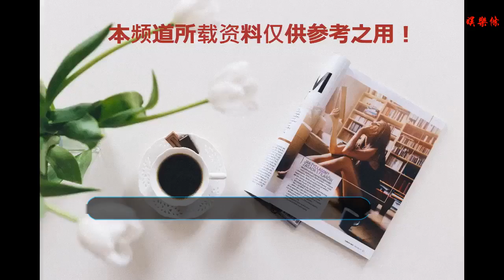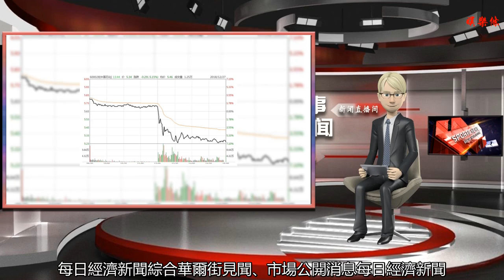A股指數全線收跌，滬指再失2500點！中國石化跳水跌超6%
谢谢！

    圖片來源：攝圖網
    在全球股市上演絕地反彈潮之際，A股三大指數早盤全線高開，此后一路走低，午后在中國石化跳水帶動下大盤翻綠，收盤全線下挫，滬指再失2500點。
    截至收盤，A股三大指數全天單邊回落，板塊全線飄綠個股普跌，創投股全線殺跌。滬指再失2500點，報2483.09點，跌0.61%，成交額1125億。深成指收報7215.34點，跌1.02%，成交額1515億。創業板收報1248.08點，跌1.26%，成交額497億。
    早間，三大指數原本全線高開。滬指漲1.18%，深成指漲1.55%，創業板漲1.51%。行業板塊全線飄紅。受益于國際油價暴漲，能源石化板塊集體大漲，油服板塊全線走強，通源石油一字漲停，兩桶油均漲逾2%。港股“三桶油”領漲，中石化、中石油均漲超3%，中海油漲近3%。
    然而，午后中石化確認聯合石化陳波、詹麒已停職之后，中國石化A股及H股雙雙暴跌，呈現主力資金凈流出狀態，其A股盤中跌幅超過6%，嚴重拖累大盤。當時滬指由紅翻綠失守2500點，石油天然氣板塊領跌。中國石化H股也在午后跳水，盤中超4%，成交額近7億元，開盤一度漲逾3%。
    至收市，中國石化跌6.75%，創年內第二大跌幅。
    半導體板塊盤中異動，明陽電路直線封板，世運電路、廣東駿亞、匯頂科技紛紛跟漲。早盤，地產股表現活躍，南國置業漲逾5%，萬科A、保利地產、榮盛發展均漲逾2%。創投板塊全線走低，通產麗星閃崩觸及跌停，民豐特紙、九鼎投資、華控賽格紛紛下挫。
    個股方面，中弘退平開，報0.21元，收盤大漲近5%。中弘退進入最后一個退市整理日，公司此前公告稱，股票已被深交所決定終止上市，將在退市整理期屆滿后被摘牌。
    妖股泰永長征午后直線拉升，一度觸及漲停板，成交逾6億。恒立實業午后漲停，錄得二連板。
    每日經濟新聞綜合華爾街見聞、市場公開消息
    每日經濟新聞